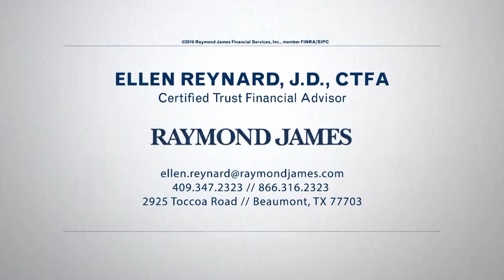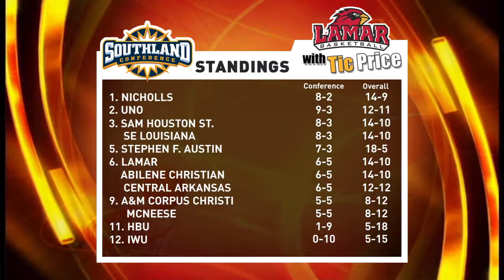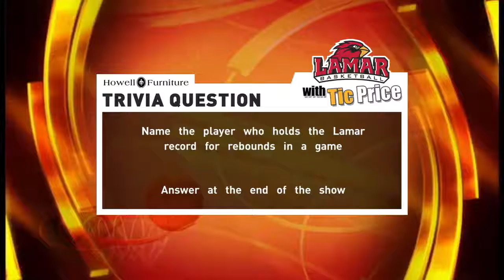The Lamar Basketball Show with Tic Price // #6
(Beaumont, TX) - The Lamar Basketball Show with Tic Price.